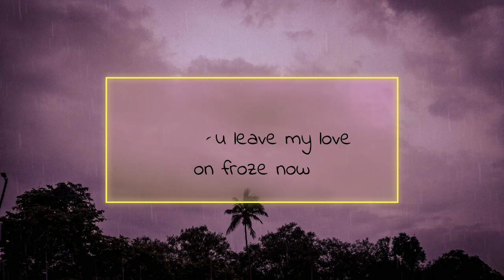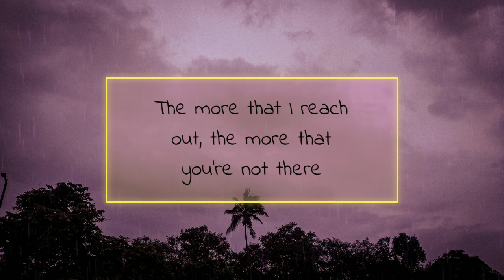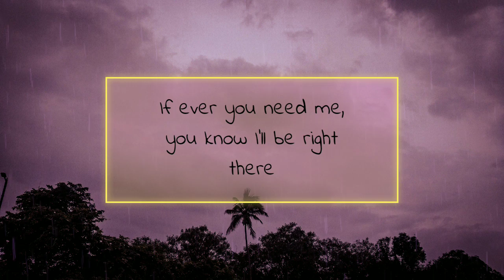Ghost Town - Blackbear feat. Sasha Alex Sloan (Lyrics)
Ghost Town :-